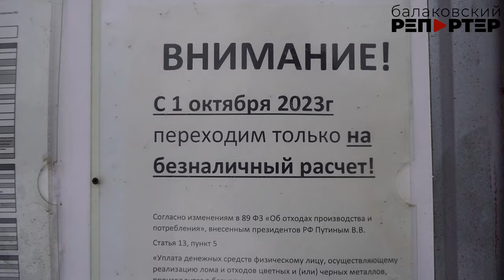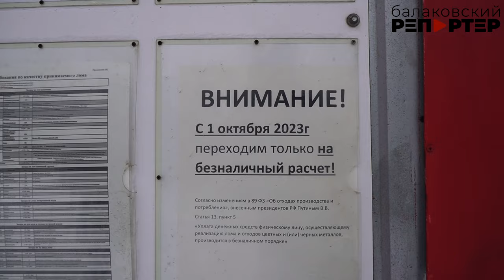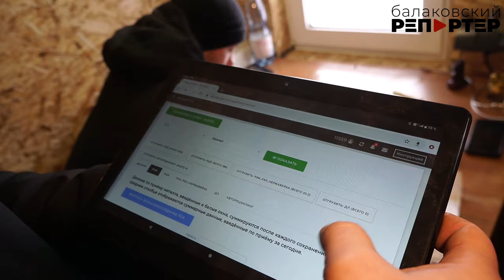В Балакове провели рейд по металлоприёмкам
Подозрительные пункты приёма лома металла привлекли внимание балаковцев. Они обратились в Общественную палату БМР с просьбой проверить легальность данных приёмок. В рейд выехали представители контрольного управления БМР, полиции и сотрудники УЭБ и ПК. Ни лицензии, ни разрешающих документов приёмщики предоставить не смогли. Какие нарушения были выявлены? Об этом наш сюжет.